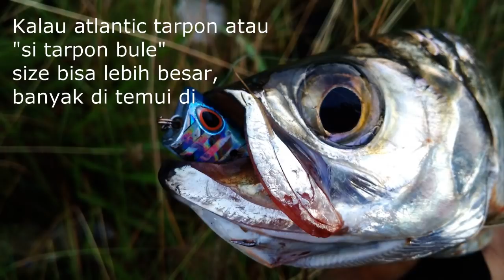Umpan ampuh mancing ikan tarpon atau bulan bulan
Rod: Rapala Keranga KRS662 1-3lb Super UltraLight
Reel: Ryobi Smurfs 500
Line: Nano Line 6lb PE
Leader: Mono 10lb
Lure: Mini Popper 3.5cm 4g

Gps spot:
Near Semarang, Bandarharjo, North Semarang, Semarang City, Central Java